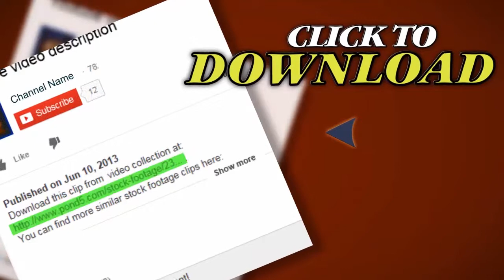Jackpot Graphic Loop Hd. Stock Footage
Thank you for visiting our page Jackpot Graphic Loop Hd. Stock Footage"